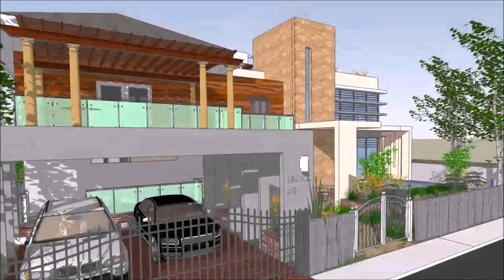Interior Designer In Bataan Philippines